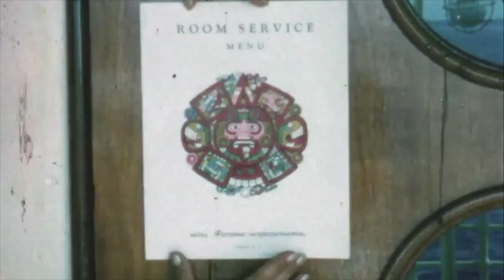Vacation 1966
Original music by meeeeeee